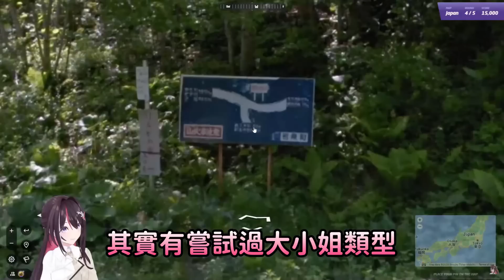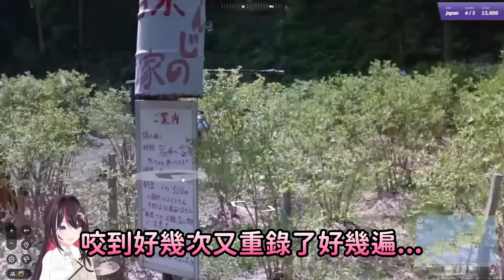敬業的AZKi表示受到邀請就要做到最好！聲優徵選用的角色甚至錄了三個版本w【あずき/AZKi】【Hololive中文】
原影片：
片尾：
【歌枠】ゆっくり調教歌枠【ホロライブ/白上フブキ】14:18

任何心得都可以留言喔:D
但請不要人身攻擊，理性討論、互相體諒